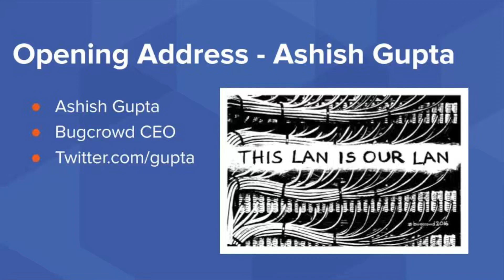Welcome Address by Ashish Gupta, Bugcrowd CEO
LevelUp 0x04 2019 Hacking conference